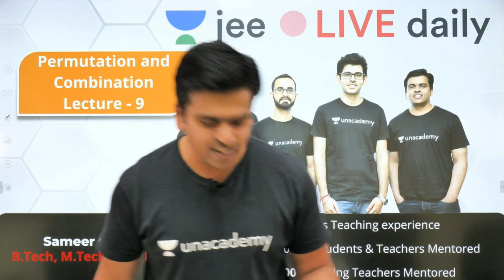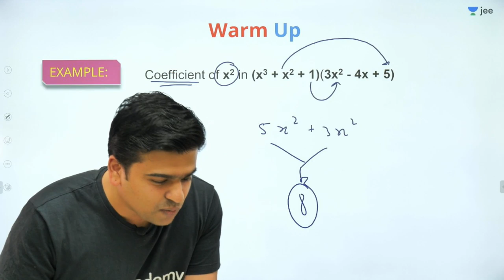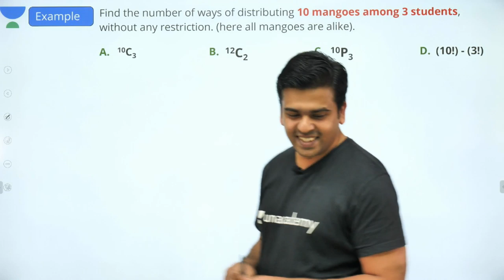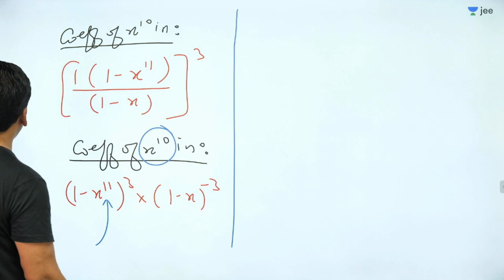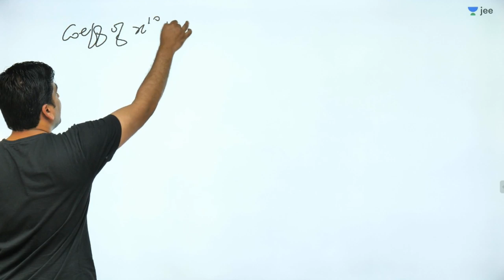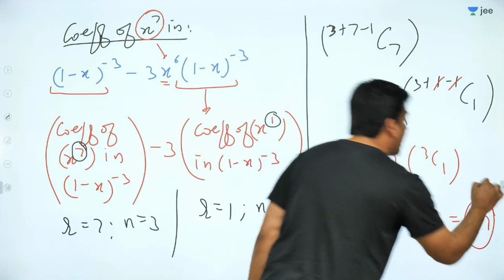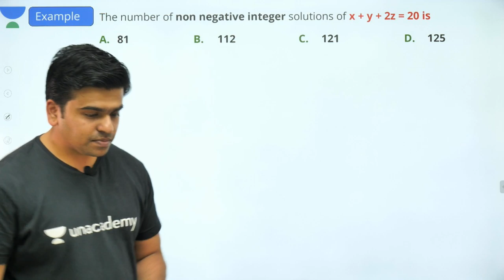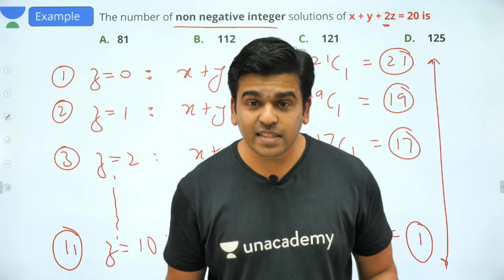JEE Mains: Permutation & Combination - Lecture 9 | Unacademy JEE | IIT JEE Mathematics | Sameer Sir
Unacademy JEE brings you another JEE Maths session to prepare you for JEE Mains 2020. In this Lecture, Sameer Sir will continue discussing one of JEE Mains important topic which is Permutation & Combination. Watch this video to clear your concepts of Permutation & Combination and know some of the best shortcuts to solve JEE Mains question paper.

1. Learn from your favourite teacher
2. Dedicated DOUBT sessions for IIT JEE 2020
3. One Subscription, Unlimited Access to Live Online Classes and Videos
4. Real-time interaction with best-in-class teachers
5. You can ask doubts in live online classes
6. Limited students in each IIT JEE Online Class
7. Download the videos & watch offline

Learn the complete details about Permutation & Combination for IIT JEE and related Concepts in this video. It is one of the most important topics of the IIT JEE Maths question paper - in IIT JEE Advanced and JEE Mains as well. Get the best IIT notes curated by experts. Solve important JEE Main and JEE Advanced 2020 questions along with IIT JEE maths preparation tips and tricks. Crack IIT JEE 2020 Maths with these valuable IIT JEE preparation tips and tricks.

Sameer Sir is a part of the alumnus of IIT Bombay. Being an IITian himself, in this IIT JEE Maths Live Online Class, Sameer Sir will touch upon introduction, important questions, and strategy for Permutation & Combination. He is a passionate teacher and has helped many students crack IIT JEE. During LIVE online classes he shares his personal experiences with students preparing for IIT JEE 2020. This helps the students get acquainted with the IIT JEE exam and make a study plan and strategy that will help them crack IIT JEE mains and advance in 2020.